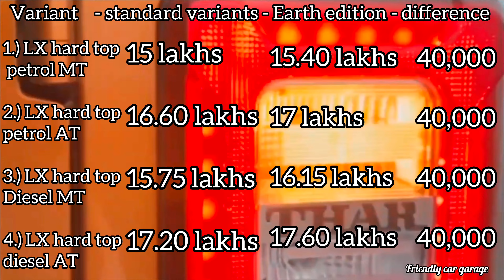Mahindra Thar Earth Edition 2024 || launch date || price || features || variant || engine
Hello friends,

I hope aapko ye video achi lagegi 👉👈

Aaj ki video me baat karenge Mahindra Thar ke earth edition ke bare me features, price, engine, variants and launch date etc.

Friendly car garage
video
shorts
Popular shorts
Yt shorts
shorts
video
mahindra thar
mahindra thar earth edition
mahindra thar 5 door
thar earth edition
new mahindra thar earth edition
mahindra thar 5 door model launch date in india
new mahindra thar 5 door
mahindra thar 2021 5 door model launch date in india
mahindra thar price
mahindra thar 5 door launched in india
thar 5 door 2024 launch date in india
#5 door thar 2024
thar 5 door launch
mahindra thar 5 door version
mahindra thar
#2024 mahindra thar 5 door
#2024 thar 5 door
mahindra thar
thar mahindra
mahindra thar earth edition price
mahindra thar 2024 earth edition
#2024 mahindra thar earth edition
mahindra thar earth edition interior,mahindra thar 2024
mahindra thar earth edition review
mahindra thar earth edition walkaround
thar earth edition in hindi
thar earth edition
mahindra thar
mahindra thar earth edition 2024
thar earth edition 2024
new thar earth edition
mahindra thar price
new mahindra thar
thar earth edition review
mahindra thar earth edition mt price
mahindra thar 2024
mahindra thar earth edition at petrol price